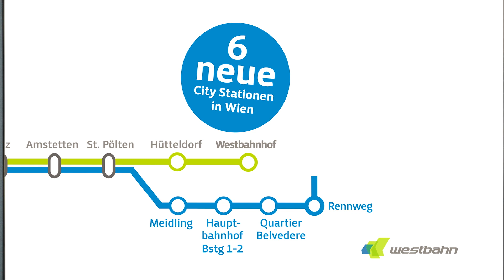WESTbahn TV-Spot Rollercoaster (25s)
Die WESTbahn wünscht viel Vergnügen mit dem Halbstundentakt und den 6 neuen City Stationen in Wien.

Jetzt einsteigen!
Geld sparen. WESTbahn fahren.

westbahn.at